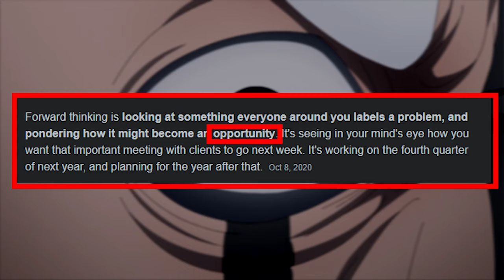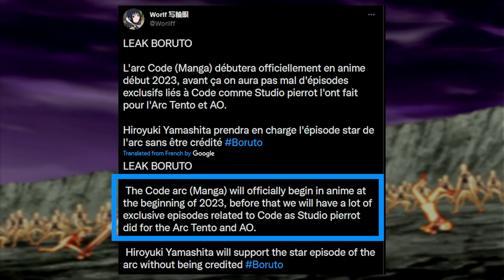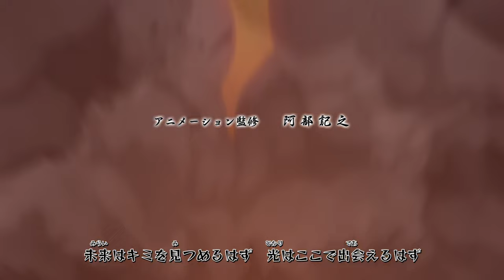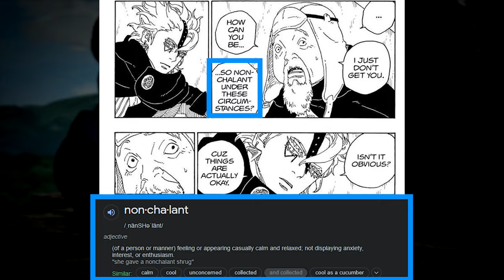Boruto Dark Fate is Approaching - Boruto Chapter 72 Explained/Theory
BORUTO CHAPTER 72 IS HYPING US UP FOR THE FINAL BATTLE BEFORE THE TIMESKIP!!

0:00 Naruto, Kawaki, and Shikamaru
1:33 Phone Call between Amado, and Shikamaru
3:00 Team 7s New Mission
4:04 Sumire Helps Kawaki
4:32 Hinata & Himawari Will Die
6:33 Boruto's Gonna Lose Everything
8:58 Boruto Says Shanaroo
10:20 Himwari Wants to Become a Ninja
10:41 Boruto Hardens his Resolve
10:55 Isshiki's Symbol Still Glowing
11:26 Code Tentacles the Ten-Tails
13:02 Everything Going According to Code's Plan
14:41 Final Thoughts

All credit for those go to original owners